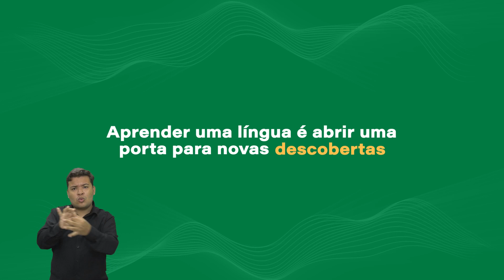Conheça o Centro de Línguas da UFG